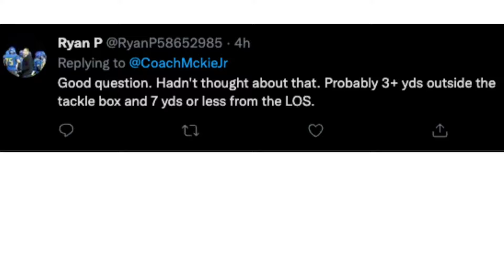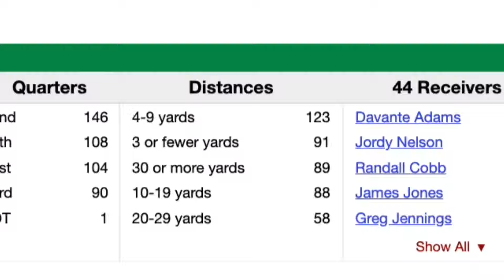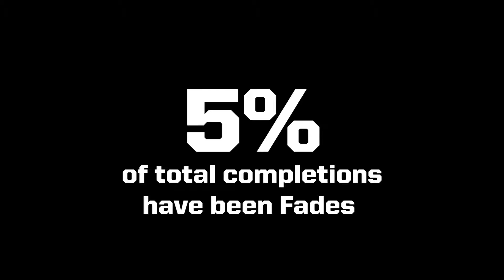Here’s how Aaron Rodgers will ATTACK the 49ers.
Want to Simplify Your Offense?
Aaron Rodgers is the greatest quarterback to ever play the game of football. But why? Because he throws the ball to two specific spots on the field